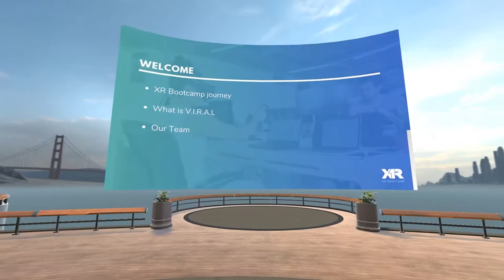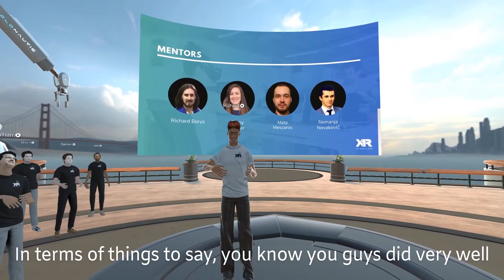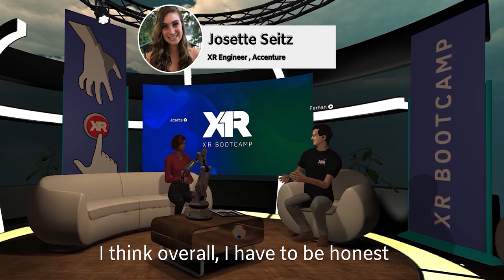VR Graduation Ceremony - Hand Tracking and Interaction Design Master Class at XR Bootcamp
🌌 Witness one of the first virtual reality graduation of an XR Bootcamp Master Class!

🥽 XR Bootcamp conducts a heart whelming and innovative virtual graduation ceremony for the Master Class, Hand Tracking and Interaction Design. After months of hard work, our students deliver brilliant projects of hand tracking, holographic interfaces, and a virtual giant robotic arm as the product within the VR space!

A big thanks to our advisory board and everyone (David Gene Oh Malte Hedemann Julie Smithson) who joined the graduation ceremony of the XR Bootcamp Hand Tracking and Interaction Design Master Class... and to Immersive VR Education (Chris Madsen) who helped build the space.

⌚  Timestamps
0:00 XR Bootcamp Introduction
0:14 Enter the VR Ceremony
2:15 Student Testimonial